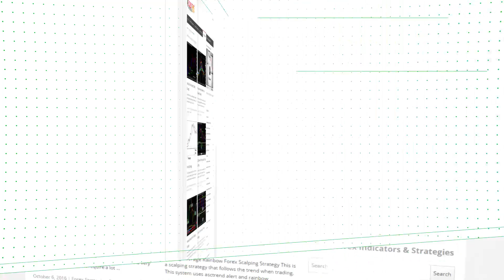MMPRO – Dottor Market – indicator for MetaTrader 4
Download MMPRO – Dottor Market – indicator for MetaTrader 4

-About-

Forex Strategies
Forex Indicators
Forex Systems